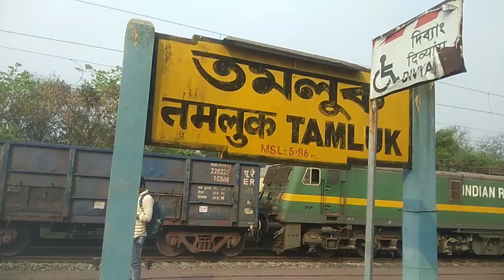Howrah Digha Tamrolipto Train journey experience 😊😍🚊 | Digha Tour 2023 part 2/bengali vlog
old digha  sea beach pase kali mondir golite
meneka hotel lage
500 taka bindas hotel
joldi ghure asun all my friend of
youtuber